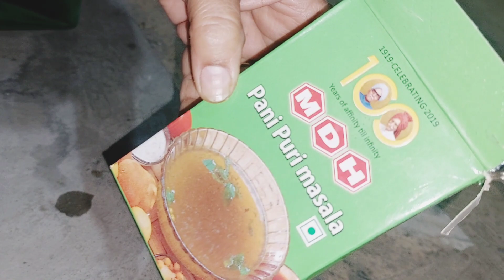ਅੱਜ ਬਣਾਈਏ ਬਾਹਰ ਤੋਂ ਵੀ ਸਵਾਦਿਸ਼ਟ ਗੋਲ-ਗੱਪੇ|| ਤੁਰੰਤ ਬਣਨ ਵਾਲੀ ਸਵਾਦਿਸ਼ਟ ਡਿਸ਼